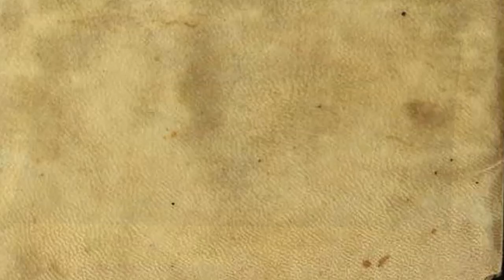Zeus:King of the gods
Teatre en anglès del grup de 3r ESO de cultura clàssica de l'Institut Premià de Mar